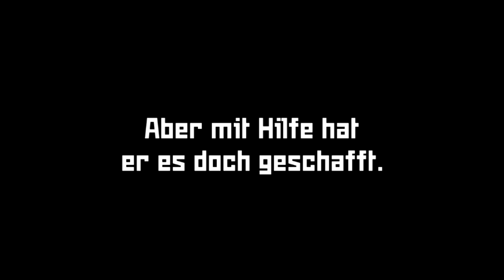Best of Das MirkoLP - MEGA MAN 4 - DasMirkoLP Ausraster MegaMan IV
Best of Das MirkoLP - MEGA MAN 4 DasMirkoLP Ausraster MegaMan Best Of mirkolp ausraster und die besten momente in mega man 4 HERMANN HERMANNS!! lustig ^^, MegaMan IV
In HD aus dem Jahre 2010 made by The Keglton. RAI ICHIKAWA
Da DasMirkoLP all seine Mega Man 4 Let's Plays runtergenommen hat, da er sich (seiner Meinung nach) dort zu kindisch vorkam, weil ich ja damals jung war. Dennoch gibt es einen Kanal "Die MirkoLP", welches MirkoLp's Mega Man Let's Play(s) reup-loaded hat. ~Danke dafür.

- Falls DasMirkoLP NICHT damit einverstanden ist, dass dieses Best Of weiterhin existiert, so melde er sich in den Kommentaren !